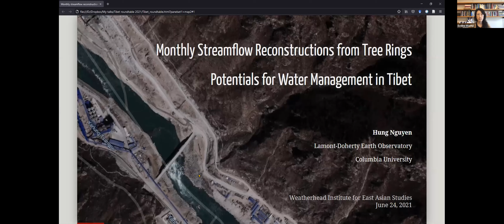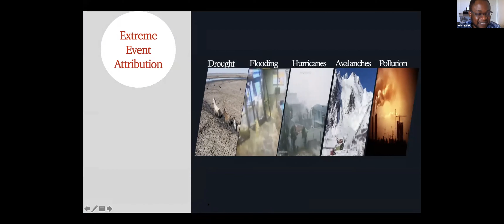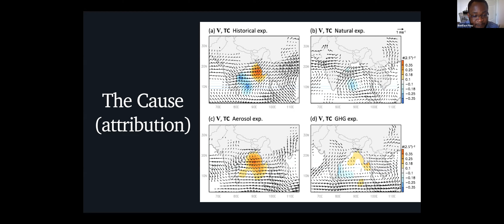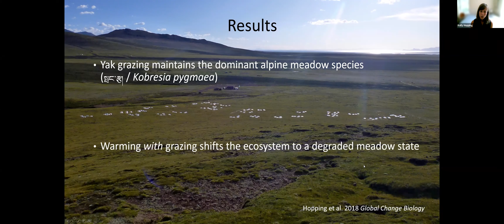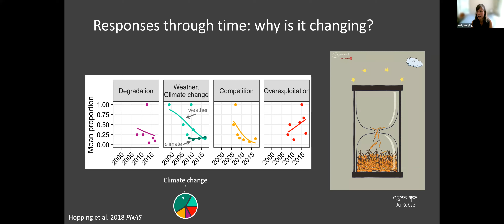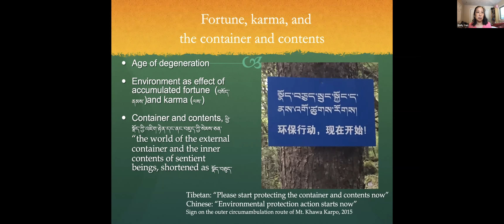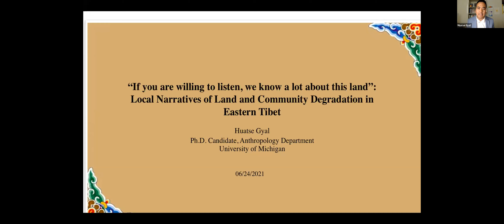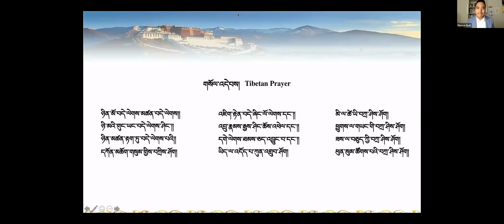Understanding Climate Change on the Tibetan Plateau: Climate Data and Community Knowledge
The Tibetan Plateau spans more than one million square miles at the center of Eurasia with an average elevation of over 12,000 feet - by far the most extensive high-altitude region on Earth. Resulting from the collision of continental plates more than 50 million years ago, the Tibetan Plateau continues to play a major role in determining the climate that we experience today. More recently, the Tibetan Plateau has seen more significant warming than surrounding regions due to its higher altitude. As such, Tibetan communities are at the forefront of experiencing the impacts of climate change and their knowledge of such changes may contribute to better understanding the effects of a changing climate on this most significant region.

This round table brought together social science researchers working with Tibetan pastoralist communities on the Tibetan Plateau and climate scientists who have worked in the Himalayas and Asia to discuss how interdisciplinary approaches might enrich understandings of climate change on the Tibetan Plateau and contribute to our knowledge of global climate change.

Speakers:

Emily Yeh is a professor in the Geography Department at the University of Colorado Boulder and currently president-elect of the American Association of Geographers.

Huatse Gyal is an environmental anthropologist at the University of Michigan.

Kelly Hopping is an assistant professor in Human-Environment Systems at Boise State University.

Hung Nguyen is a postdoctoral research scientist at Columbia University's Lamont-Doherty Earth Observatory.

Boniface Fosu is a postdoctoral research scientist at Columbia University's Lamont-Doherty Earth Observatory.

Brendan Buckley holds the position of Lamont Research Professor, and has been a long-time member of the Tree Ring Lab at the Lamont-Doherty Earth Observatory of Columbia University (LDEO).

Eveline Washul is Director of the Modern Tibetan Studies Program at the Weatherhead East Asian Institute and Adjunct Professor in the Department of East Asian Languages and Cultures at Columbia University.